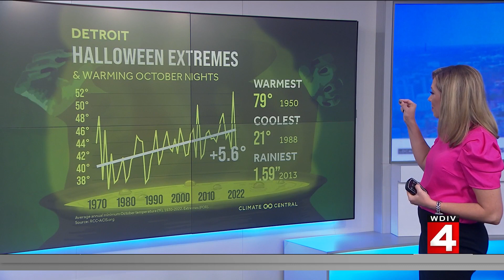Halloween weather: Detroit sees temperature extremes over the years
Halloween is never as warm and dry as we want it to be in Metro Detroit, but the data shows that the Detroit area is actually experiencing warming October nights -- though we won't get very warm for Halloween this year. Here's a look.